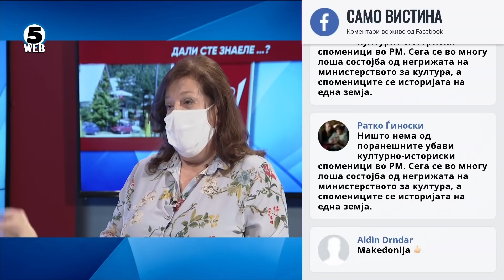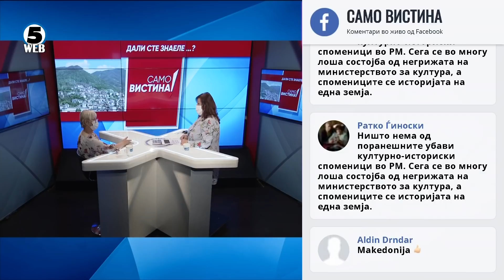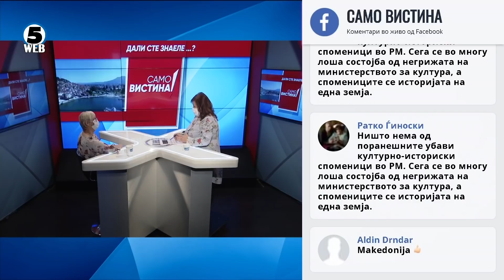Гордана Јанакиевска во „Само Вистина“ 18.5.2021 1 дел